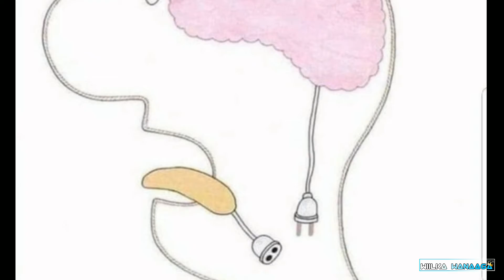Islaamku maaha argagaxiso|taariikh gaaban waqtigii salaxau diin al ayuub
ا💚للهم صلي علي محمد💚
💙رب يسر ولا تعسر💙
💛اللهم ارحمنا انك انت الغفور الرحيم💛